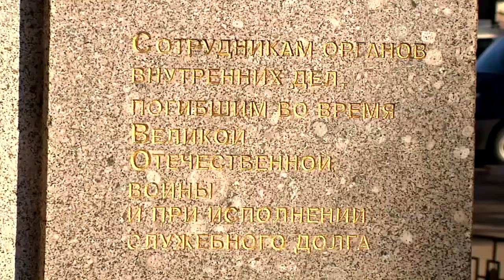В Твери почтили память сотрудников органов внутренних дел, погибших при исполнении служебного долга